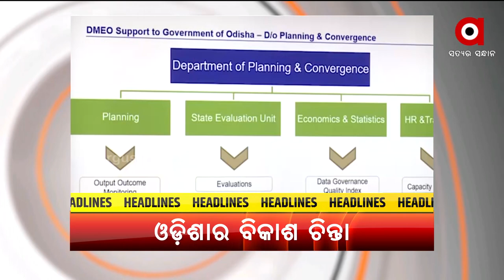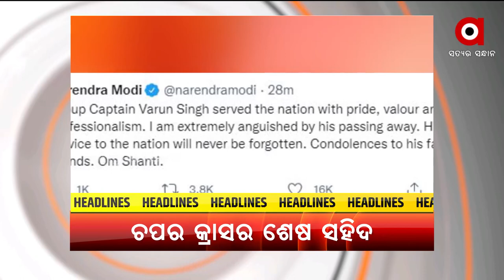Headlines 7Pm | 15 Dec 2021 | Argus News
+ତିନି ଦିନିଆ ଓଡିଶା ଗସ୍ତରେ ନିତି ଆୟୋଗ ଟିମ
+ଚିତ୍ତରଞ୍ଜନ ହତ୍ୟାକାଣ୍ଡରେ ବିଗ୍ ଏକ୍ସପୋଜ୍
+ବଦନାମ୍ ତାଲିକାରେ ଯୋଡିହେଲେ ରାଜ୍ୟ ଯୋଜନା ବୋର୍ଡ ଉପାଧ୍ୟକ୍ଷ ସଞ୍ଜୟ ଦାସବର୍ମା
+ପରୀ-ସୌମ୍ୟ-ଗୌଡ-ଆଦିତ୍ୟଙ୍କ ଭଳି ହେବନି ତ ଚିତ୍ତରଂଜନ ହତ୍ୟା ଘଟଣାର ତଦନ୍ତ?
+ରାଜଧାନୀରେ ଗାଁ ସାଥିଙ୍କ ଗର୍ଜନ
+ଚାଷୀଙ୍କ ପାଇଁ କାଳ କଟନୀ ଛଟନୀ